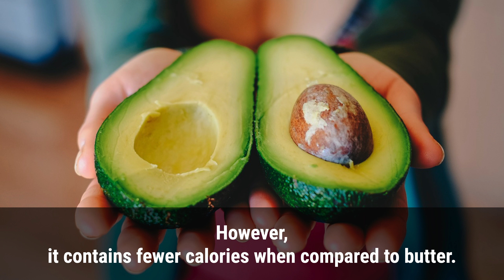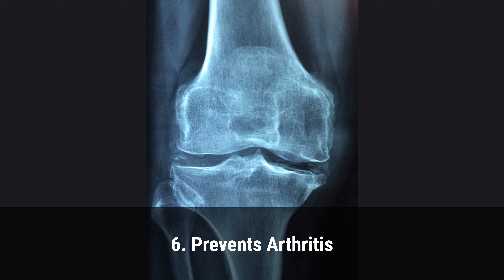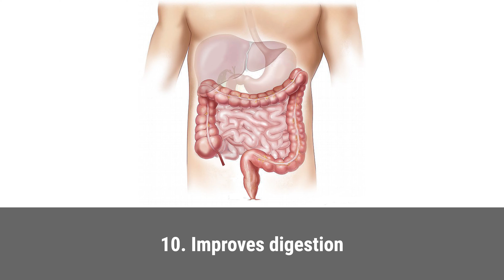Top 10 Health Benefits of Avocado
Avocado is also known as Alligator Pears, which is mainly due to its shape and the appearance of its skin.

Many people tend to stop eating avocado due to its high-calorie content.
However, it contains fewer calories when compared to butter.

It is also creamy and delicious, and can be used in sandwiches, omelettes and salads.

Here are 10 health benefits of avocado.

1. Improves Vision
Avocado contains carotenoids such as lutein and zeaxanthin, which help to protect your eyes against cataracts and macular degeneration, which are common in the elderly.

2. Prevents Cancer
Avocado has been associated with a lower risk of cancers, including breast cancer and prostate cancer.

Avocado contains monounsaturated fat and carotenoids, which contribute to the significant reduction of cancer.

3. Promotes Skin Health
Avocados are loaded with skin friendly fats, and the antioxidant vitamin C and vitamin E.

Vitamin C is involved in the creation of collagen and elastin, which maintain firmness and elasticity of skin.

Vitamin E prevents skin cell damage from free radical oxidation.

4. Strengthens Bones
Avocado is excellent for your bone health.
Avocado contains vitamin K, which works in synergy with Vitamin D to help regulate osteoclast production.

5. Anti-aging
Avocado contains compounds such as xanthophyll, which has antioxidant properties.
An intake of xanthophyll may decrease signs of the aging process on various parts of your body.

6. Prevents Arthritis
Avocado contains PFAs (Polyhydroxylated Fatty Alcohols), which contain an arsenal of anti-inflammatory benefits.

Avocado also contains vitamin C and vitamin E that help to fight inflammation and may help to relive the symptoms of Arthritis.

7. Potassium
Avocado contains more potassium than banana. A 100 gram serving containing 14% of the RDA, compared to 10% in bananas.

Having a high potassium intake is linked to reduced blood pressure and lowering the risk of stroke, heart attack and kidney failure.

8. Prevents Bad Breath
Avocado is an excellent remedy for bad breath which is far more superior to any mouthwash.

Avocado contains flavonoids, which combat bacterial and fungal overgrowth in the mouth.

9. Reduces Cholesterol
Having an avocado a day can significantly lower your cholesterol and reduce the risk of heart disease.

Avocado contains beta-sitosterol, which helps maintain healthy cholesterol levels.

10. Improves digestion
Avocado is high in fiber with approximately 7 grams per half fruit.

Avocado contains soluble and insoluble fibers that help prevent constipation, maintain a healthy digestive tract, and lower the risk of colon cancer.